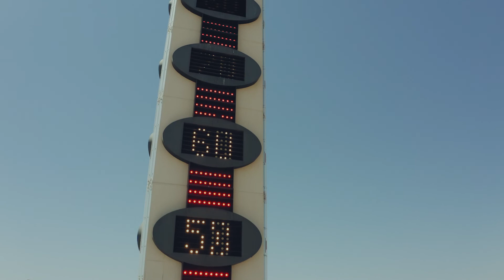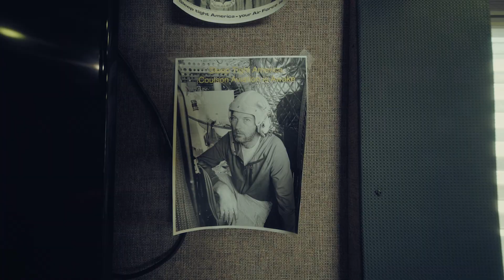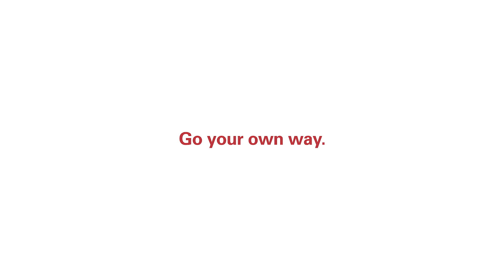Oris documentary "Birds of the Fireline"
Oris created “Birds of the Fireline” to shine a spotlight on the global wildfire crisis. In addition to this short-form documentary, the company also created the Coulson Limited Edition, a watch that will raise funds and awareness for the crisis. For more information about the watch, contact Goldsmith & Complications, an authorized Oris retailer in Delray Beach, Florida.